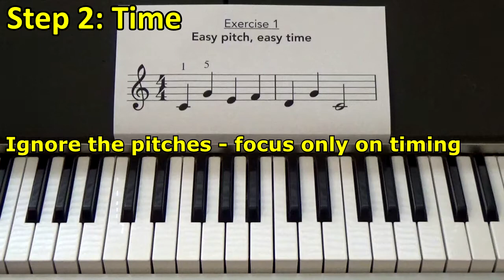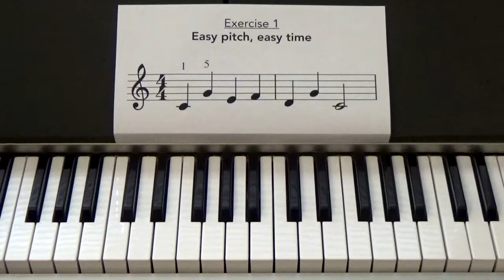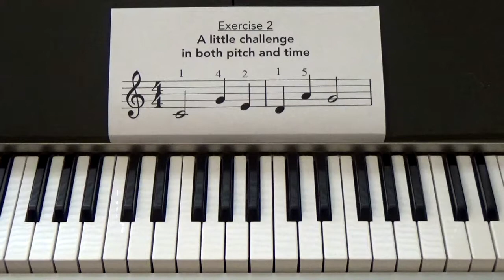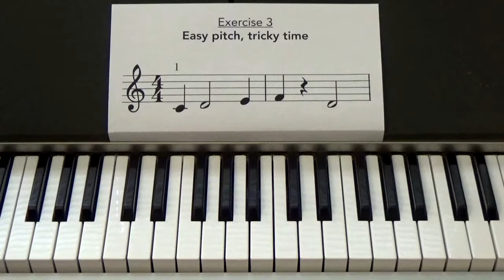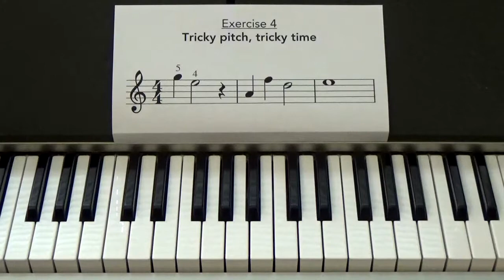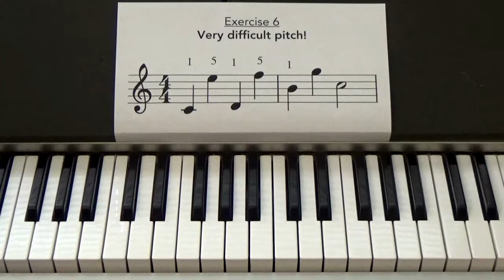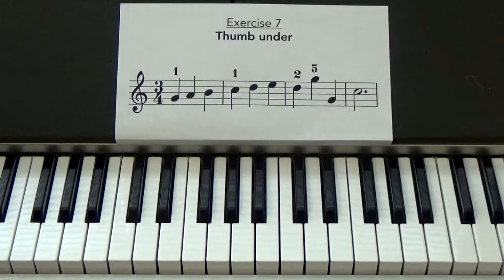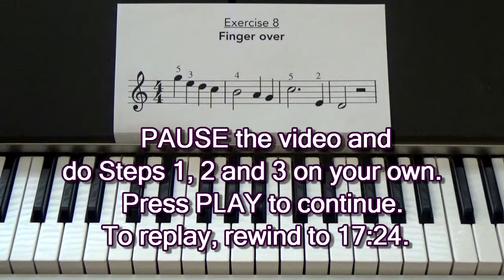The Pitch-Time-Music practice method (Read & Play Music Course - Book 1 - Lesson 20)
Learn a piano practice tip that can help you as you’re getting started reading and playing music. Training video from my home study course 'Read & Play Music'. The course teaches a complete beginner to read music and play it on the piano. A new approach with uncommon clarity and workability. Also for someone who tried to learn music and gave up.

STUDENT SUCCESSES:

"I loved having to write the music and draw it out on paper! This is a really important step in this learning process!"

"I played the tune by READING it, not even knowing what it was!"

"I have the confidence I fully understand the lesson and can do it, and I’m totally ready for the next step."

"In my past attempts to learn music, I started off with too many notes and just got frustrated."

"This is great fun and great learning! Keep ‘em coming!"

"I loved the music history parts. It made me feel a sense of belonging to a group called musicians."

"Getting a little more difficult, but I just did the exercises and it clicked."

"Your advice to slow down when I made mistakes was very valuable. That made all the difference."